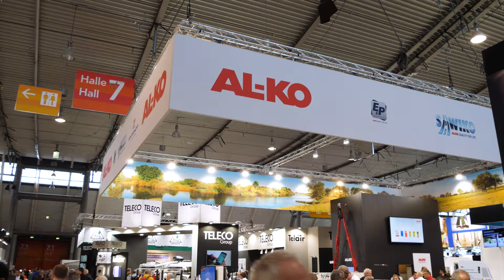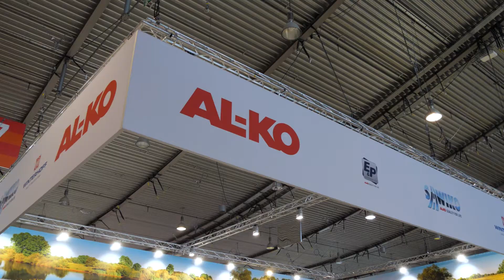Alko auf der CMT 2020 in Stuttgart - Innovative Caravan- und Wohnmobillösungen - Markensicht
Einige Impressionen vom Alko Stand der CMT 2020.
Auf dem Stand wurden innovative Systeme zur Elektromobilität, ein Anhänger der Zukunft und unterschiedliche Stützsysteme der Alko Fahrzeugtechnik präsentiert.

Mehr zu MARKENSICHT Agentur für Film+Medienproduktion:

Wer heute mit seinem Unternehmen erfolgreich sein will, der braucht die richtige Strategie für die digitale Zukunft. Wir unterstützen unsere Kunden hierbei mit kreativen und effektiven Content-Marketing-Lösungen. So entsteht bei Markensicht für jeden Kanal der passende Content mit relevanten Inhalten die zur Zielgruppe passen.

Durch fundiertes Know-How und den passenden Weitblick für die Zukunft entstehen bei uns immer wieder neue Konzepte in den Bereichen Film, Digital Marketing und Public Relations.

Tel.: +49 / 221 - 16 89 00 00